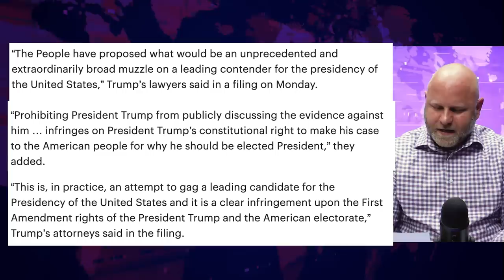Trump Lawyers Beg Judge Not To Muzzle Him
Lawyers for Donald Trump are currently begging the judge overseeing the indictments that Trump is facing in Manhattan to not issue a protective order that would prevent Trump from talking about the case in public. They argue that this would restrict his candidacy if he can't address the indictments and explain it away - but that's a farce. The REAL reason they don't want him to be muzzled is because they know he can't be controlled and he'll violate the order creating more legal headaches, as Farron Cousins explains.

Last week, prosecutors with the Manhattan District Attorney's office requested that the judge issue a protective order, basically muzzling Donald Trump, according to his lawyers, to prevent him from presenting evidence in the case to the American public. And this week, his lawyers finally got around. I mean, I know they've been busy. They got that other trial to worry about, but they finally got a law around to filing their response to the request for a protective order where they're begging the judge now to please don't muzzle our client because it'd be a violation of his first Amendment rights. Let me read you what these morons filed in court this week. The people have proposed what would be an unprecedented and extraordinarily broad muzzle on a leading contender for the presidency of the United States prohibiting President Trump from publicly discussing the evidence against him infringes on President Trump's constitutional right to make his case to the American people for why he should be elected president.

This is in practice, an attempt to gag a leading candidate for the presidency of the United States. And it is a clear infringement upon the First Amendment rights of the President Trump and the American electorate. Now here's the thing, if Donald Trump wants to talk about the case, he's actually still allowed to do that. The Prote protective order, by the way, did not prohibit that. Ed, of course, the protective order's not even in place yet. Um, what it did do was it limited what Donald Trump was able to physically get his hands on in terms of evidence, and it would prohibit him from talking about that evidence in front of the American public, which by the way, makes a lot of sense when you consider the fact that we don't have a jury selected yet. So if Donald Trump were to go, and his lawyers know this, by the way, so if Trump were to go out and start presenting the evidence that of course is not publicly available and try to trash it or somehow refute it, not in a court of law, but in the court of public opinion, that could actually be viewed as possible jury tampering because the jury would've already been tainted.

But maybe that's the whole point of it, right? Maybe that's why they don't want this protective order. They want Donald Trump to go out there and taint as many potential jurors as possible by showing them evidence that they are not yet supposed to have, because that is the only thing this protective order would do. It would prevent Donald Trump not from, you know, slamming everybody involved with it, although it should, but it won't. It just says, listen, he can't talk about the evidence. This is a pending criminal trial, and we don't want this idiot going out there and showing the public, like, here's their evidence right here. Let me tell you why it's fake. You will have your chance to do that. Your First Amendment rights

Will not not be infringed upon. Neither will your other constitutional rights that Republicans always seem to forget exists. Like they think, like First Amendment, second Amendment, uh, nothing else matters. You also have the right to a trial by jury. You have the right to counsel all that. I mean, that's in that Bill of Rights, but you also can't taint a jury pool. You also can't go out there and undermine a criminal investigation. Your chance to do that is in court. That, I mean, that, that that's pretty much what a trial is like. You go out there in the courtroom and you say that these things are not real. They're wrong, they're misleading, and then you use your evidence to prove that none of this stuff actually happened the way the prosecutors say it happened. That's where you make your case, not in the court of public opinion, but in the court of court.